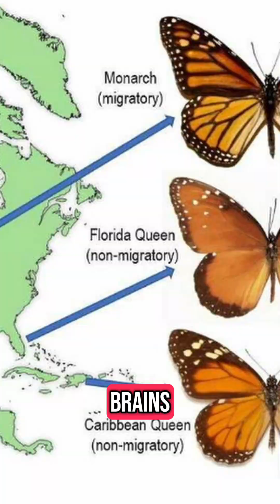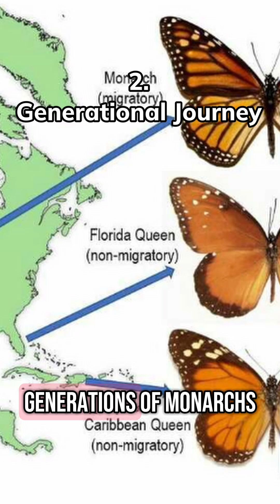Top 5 Amazing Facts About The Monarch Butterfly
Metamorphosis Marvel, Toxic Defense System, Built-In GPS, Generational Journey, Epic Migration. Epic Butterfly!